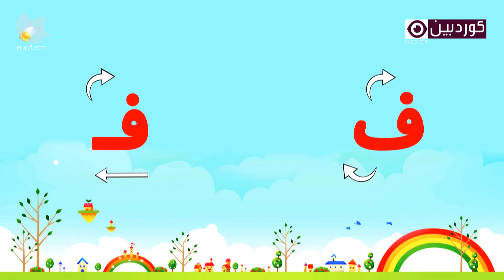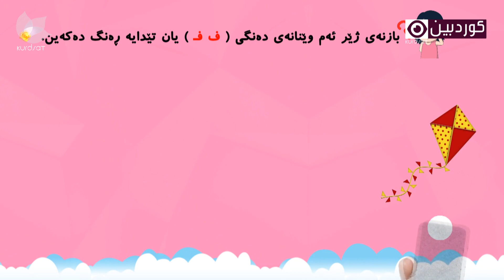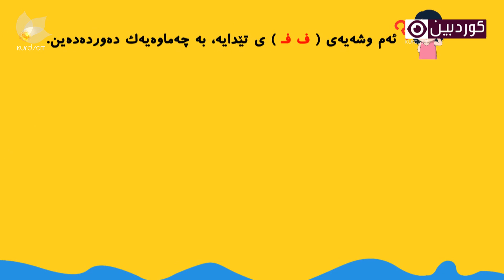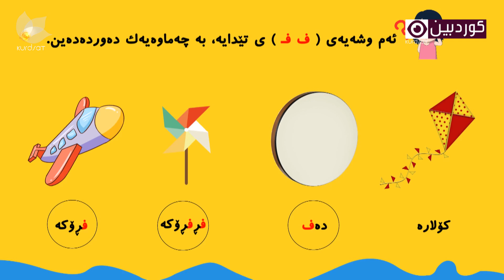ئەلف و بێ - وانەی22